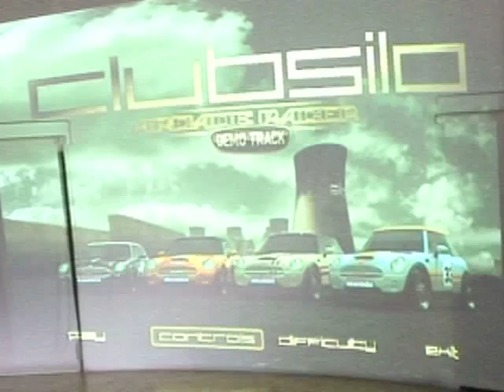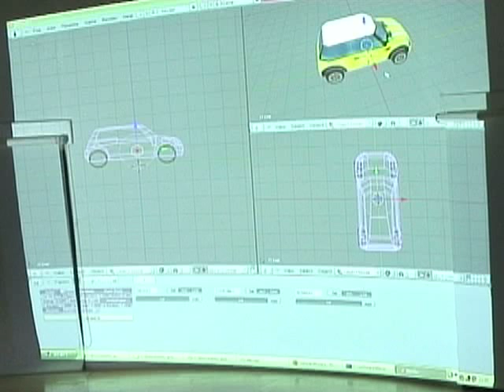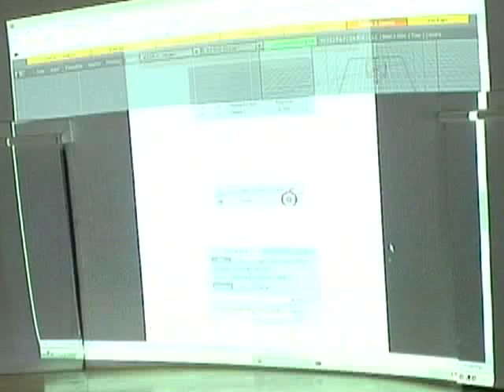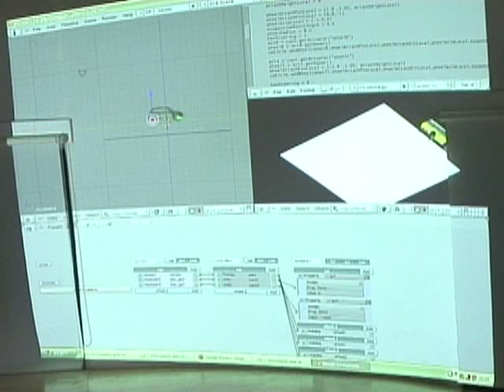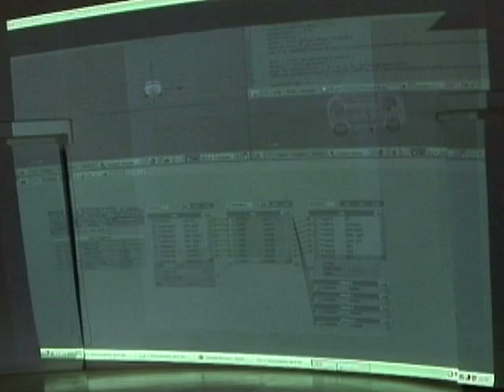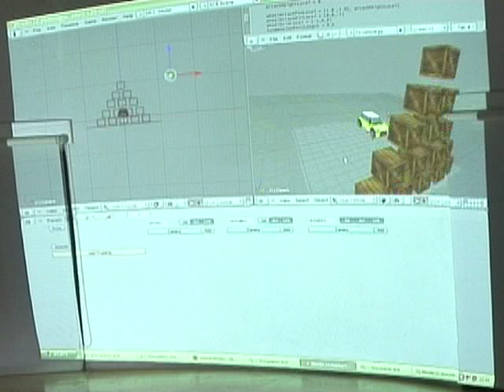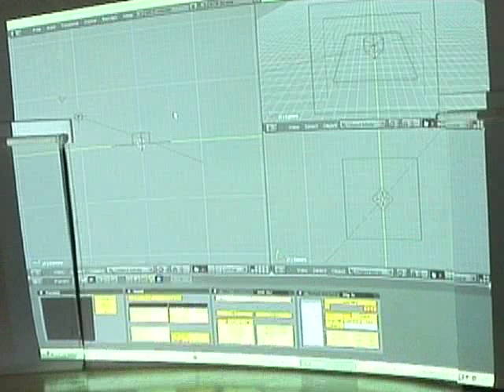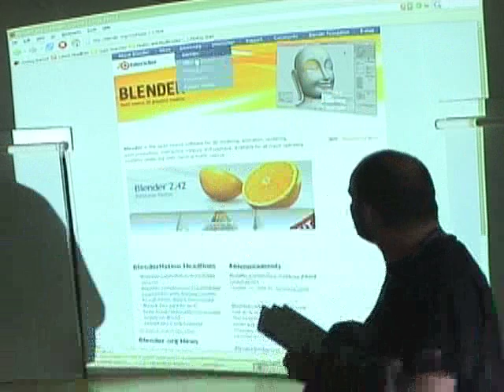Blender Conference 2006 - Day 1 - Blender Game Engine Workshop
Blender Game Engine Workshop with Nathan van Hulst (NL). In this hands-on workshop there will be an introduction to some of the cool new features for the Blender game engine, included shader support and 'Bullet' physics examples.

Blender Foundation